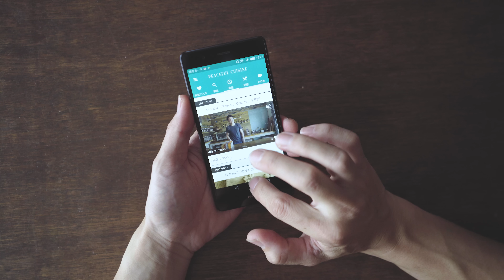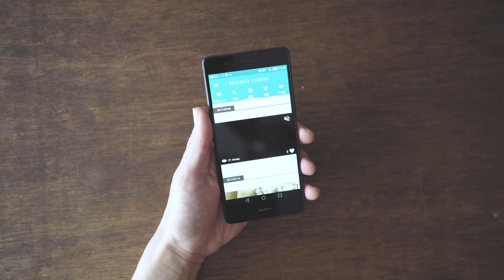Peaceful Cuisine App ☆ ピースフルクイジーンのアプリができました！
Peaceful Cuisine App

Equipments & etc:

Camera : Sony A7SII
Lens : FE 16-35mm F2.8 GM [SEL1635GM]
Mic：RODE Videomic Pro+
Software : Adobe Premiere Pro CC